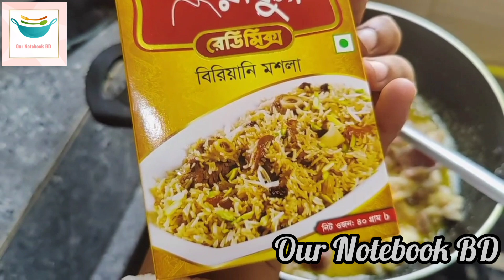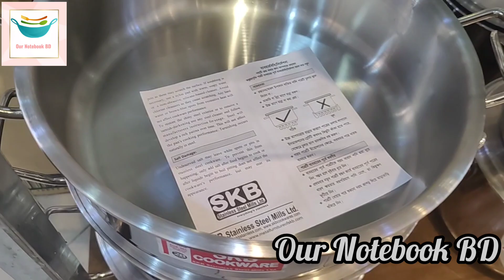সবচেয়ে সহজ রেসিপিতে বিরিয়ানি রান্না করলাম। Almas এ গিফট দাম বেশি কিন্তু অনেক ইউনিক।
সকাল থেকে সন্ধ্যা পর্যন্ত কি কি করলাম সবকিছু থাকবে আজকের ব্লগে।।